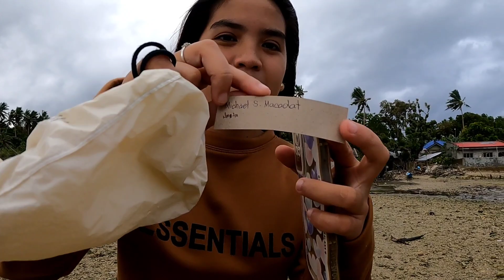SUBRANG LAKAS NG ALON/YOURMASBATEGIRL